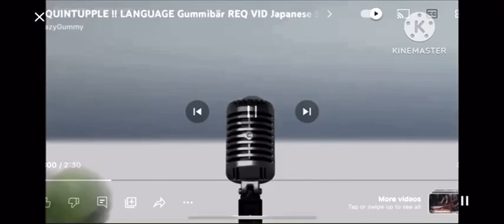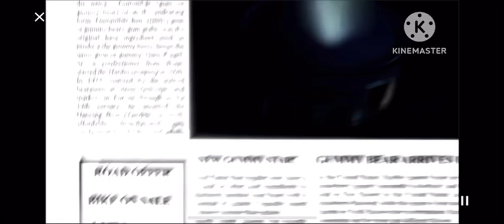SCI-FIED + HI PITCH + DOUBLE Gummibär REQ VIDOE Japanese + Swahili Gummy Bear Song